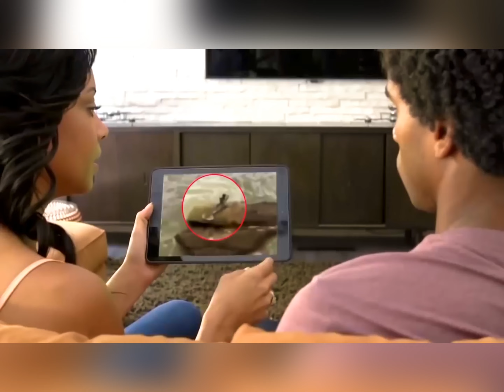MAGIC, MERMAIDS AND SYRENS, THEY DO EXIST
👀 OPEN, YOU COULD SEE ONE!!!